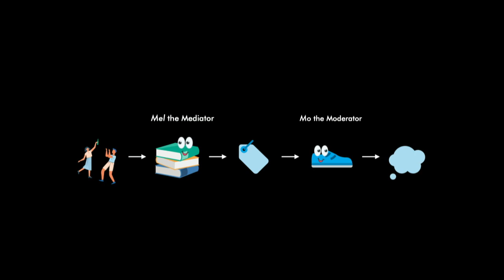How Re-Evaluating Attractiveness Can Change How You Think | Taylor Paulite | TEDxUTSC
Why do attractive people have it easier in life? Social psychology explains that it stems from cognitive biases we create, as humans. Whether it is a job interview or making friends, the power of attraction is underestimated outside the world of mating which can lead to issues like discrimination and dehumanization. Taylor explains that multiple self-driven techniques can enhance our ability to challenge those biases in order to spark the necessary change that we need in our decision making processes.
Taylor Cassidy Paulite is an undergraduate student at the University of Toronto studying Chemistry, Applied Statistics, and Psychology. She is a co-founder of a beauty technology startup whose social initiative is to promote self-confidence by building various narratives of what beauty is today. This followed her research in the field of positive psychology in happiness, well-being, and mental health at the University of Toronto as well as her years of experience as a beauty consultant. She has worked at companies in various industries like SEPHORA, Sanofi Pasteur and Griffith Laboratories where she focused on re-defining work through the power of making innovation solutions with data. This talk was given at a TEDx event using the TED conference format but independently organized by a local community.